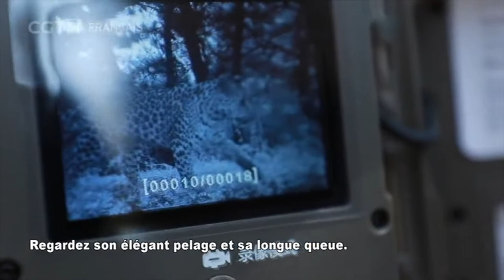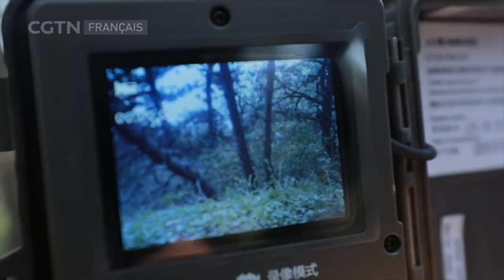Soins et prévenance envers nos partenaires biologiques - Le retour de la panthère du Huabei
Les monts Taihang, au nord-ouest de Beijing, occupent une superficie de plus de 10 000 kilomètres carrés. Cette chaîne de montagnes était autrefois un habitat important pour les panthères de Chine du Nord. Mais depuis 2005, on n'en a plus jamais revu ici. En 2012, la population de panthère de Chine du Nord était inférieure à 500 individus. L’animal figurait sur la liste rouge mondiale des espèces menacées. À cette époque, la population sauvage de panthères de Chine du Nord la plus proche de Beijing se trouvait à Heshun, dans le Shanxi, à 400 kilomètres de là.
En 2017, un groupe de bénévoles venant des quatre coins du pays a fondé "l’Association pour la conservation des félins" et a lancé l'opération "Ramenons la panthère à la maison", dans le but de restaurer le corridor écologique coupé tout au long des monts Taihang.